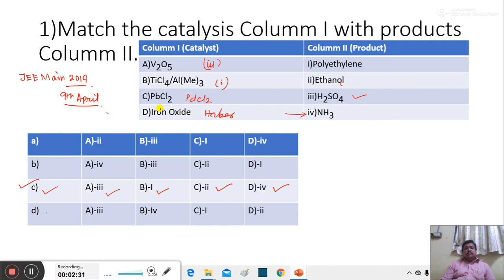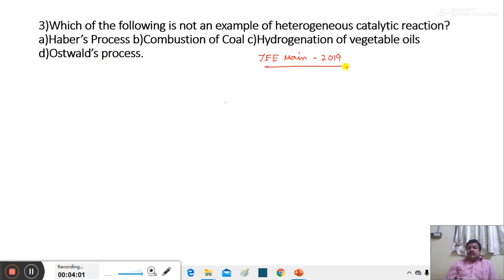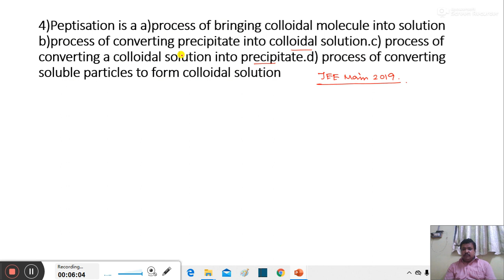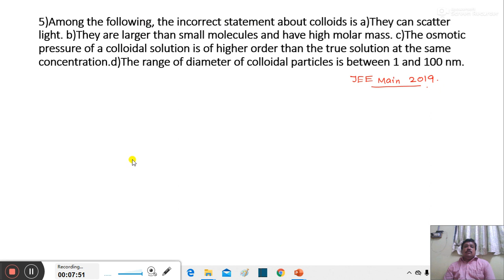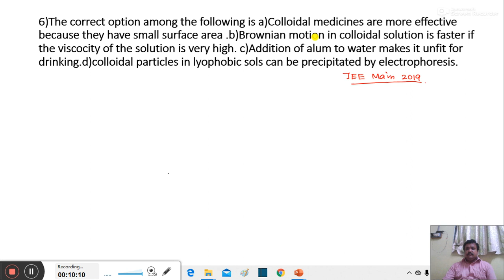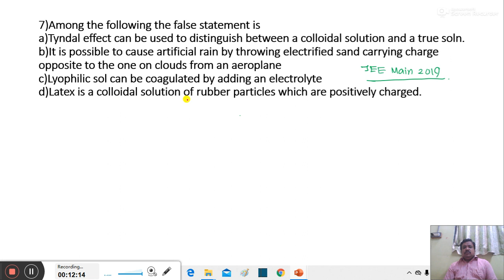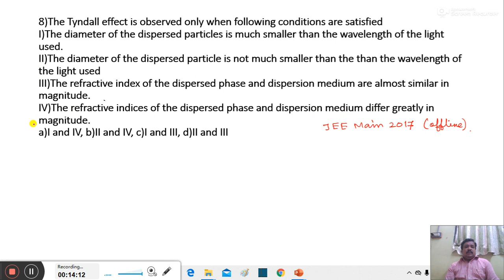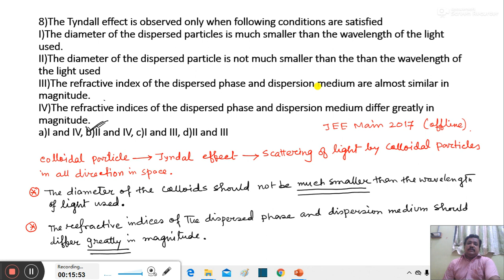Surface Chemistry NEET,JEE Main Question Solution/Part 2/Class 12/Unit 5/Sujit's ChemBioTech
Surface Chemistry is an important topic in our Class 12 Exam as well as NEET,WBJEE,JEE Main etc Exam.In this video Sujit's ChemBioTech beautifully explained the previous year question solve in this chapter on special emphasis of Tyndal Effect,Catalyst,Peptisation etc.